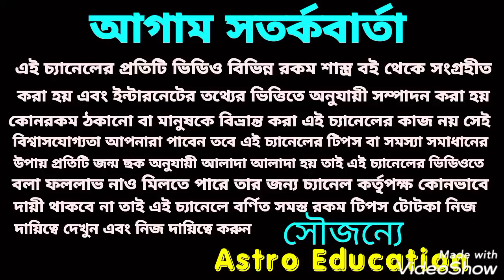এই 8টি স্বর্ণ মুকুট পড়তে চলেছে!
বৃহস্পতি ও মঙ্গলে কৃপায় আটরশি স্বর্ণ মুকুট পড়তে চলেছে!